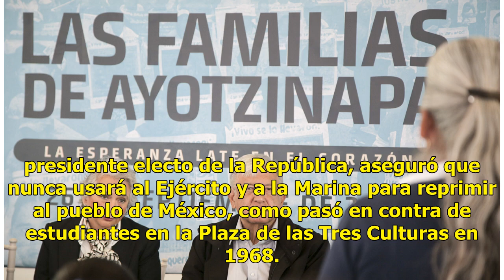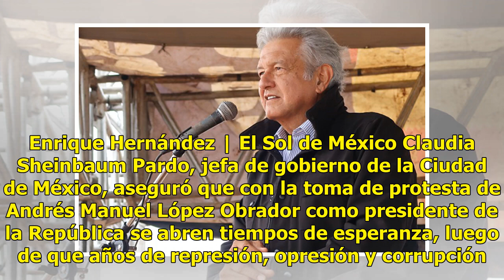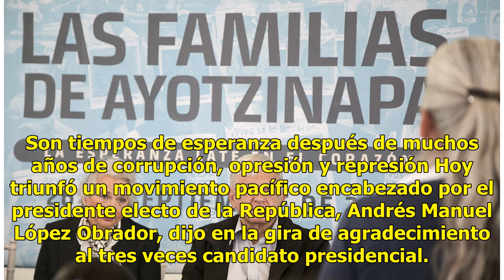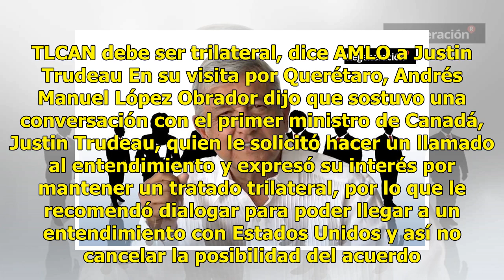Así se lleva a cabo la agenda de trabajo de AMLO este sábado 29 de septiembre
Así fue el mitin de AMLO en la Plaza de las Tres Culturas Fotos: Roberto Hernández | El Sol de México Nunca usaré al Ejército para reprimir al pueblo como en el 68: AMLO Andrés Manuel López Obrador, presidente electo de la República, aseguró que nunca usará al Ejército y a la Marina para reprimir al...